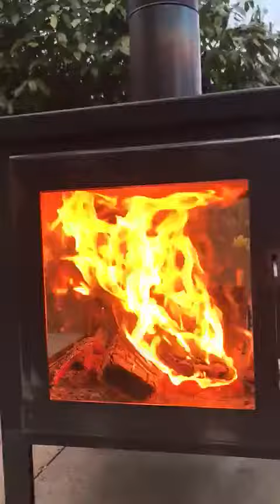Outdoor Fire from Pevex "The Pevex Garden Stove'